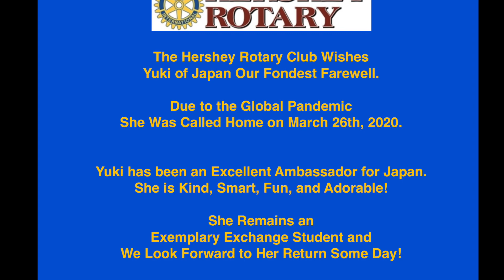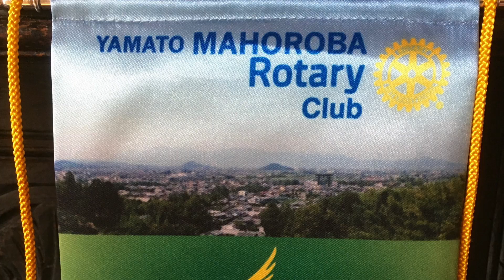Hershey Rotary Exchange Student, Yuki of Japan!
Yuki arrived in Hershey, Pennsylvania  in August and was suddenly called back to Japan in March 2020, due to the Covid-19 (Coronavirus) Global Pandemic.  Unfortunately, a proper farewell was not possible due to the required "social distancing" during this pandemic.

We look forward to the day when Yuki returns to Hershey so we can properly celebrate her many successes and contributions!

It has been an honor and a privilege to have you with us Yuki!  Stay well and happy!

With Love, Your Hershey Rotary Club